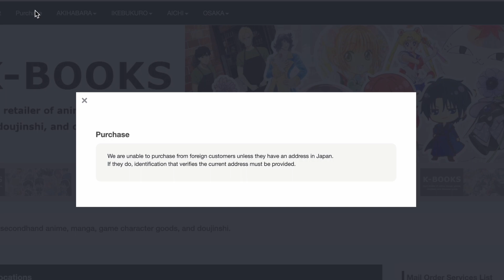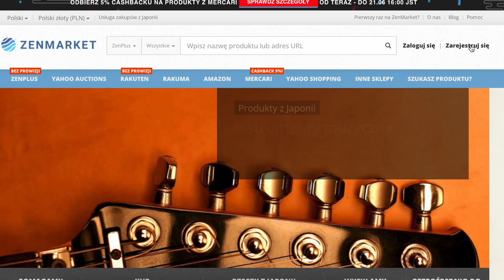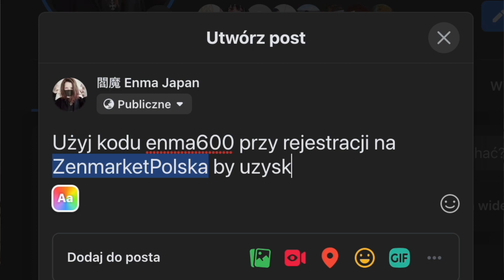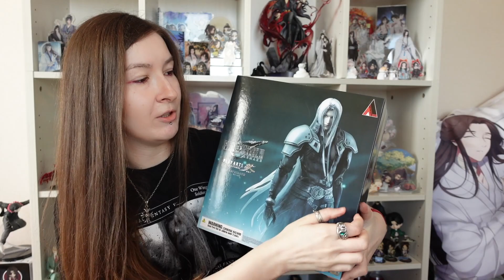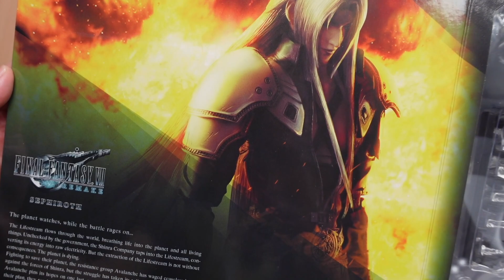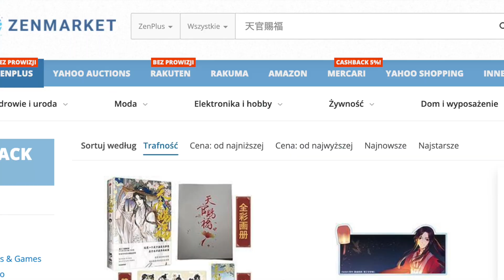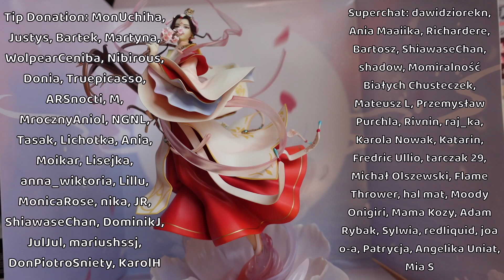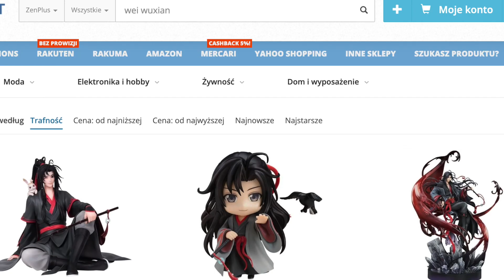Najdroższe figurki z Japonii w mojej kolekcji | ZenMarket, Good Smile Company | Enma Official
ZenMarket to pośrednik w zakupach z Japonii. Zarejestruj się i otrzymaj 600 jenów w prezencie ZenMarket to zaufany serwis, który pozwala kupować i licytować z japońskich sklepów i portali aukcyjnych. Jeśli chcesz wiedzieć jak - sprawdź nasz poradnik

W dzisiejszym filmie szybki przegląd najdroższych figurek z mojej kolekcji! Czy są warte swojej ceny? Przekonajmy się!

Szukaj przedmiotów TGCF w ZenMarket pod hasłem 天官賜福
Szukaj przedmiotów MDZS w ZenMarket pod hasłem 魔道祖師

Komentarze zawierające wulgaryzmy, "mowę nienawiści", pełne złośliwości, wyzwisk i chamstwa są zgłaszane i usuwane przez serwis Youtube.

MOJE FILMY